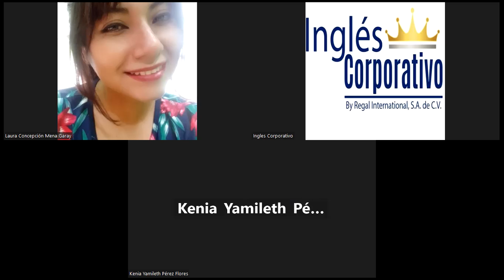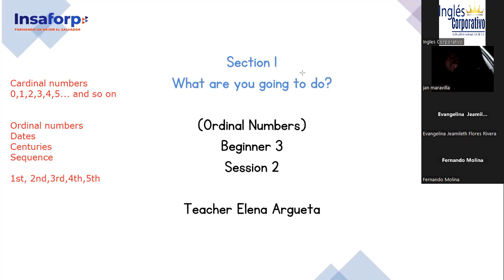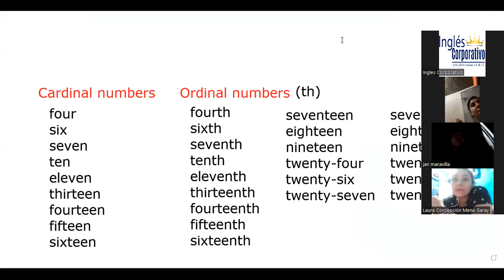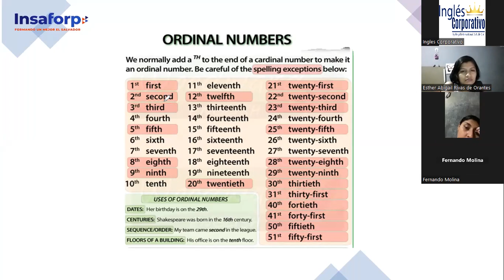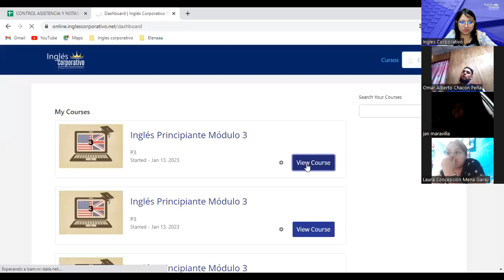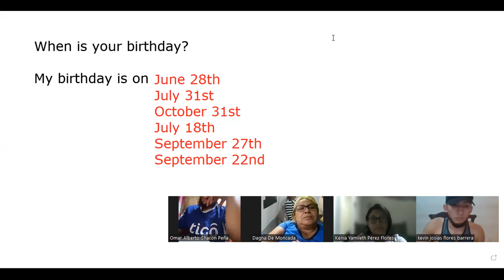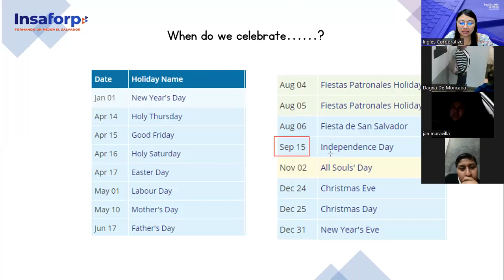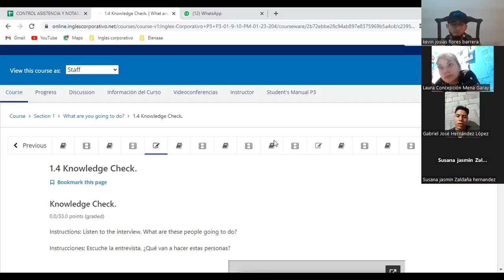2-19/1/2023-FI-REGAL-98-Argueta- Ordinal Numbers